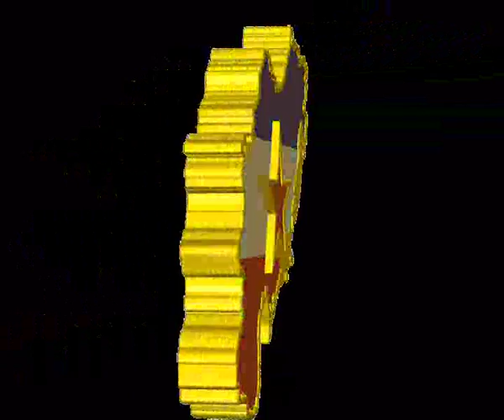SRETNA NOVA 2016 GODINA - СРЕТНА НОВА 2016 ГОДИНА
Свим мојим пријатељицама и пријатељима Сретна Нова 2016 година ..
To all my friends Happy New Year 2016 years ..
Для всех моих друзей и знакомых с Новым годом 2016 года .
Svim mojim prijateljicama i prijateljima Sretna Nova 2016 godina..
СРЕТНА НОВА 2016 ГОДИНА - SRETNA NOVA 2016 GODINA